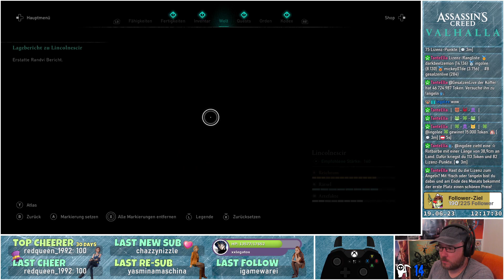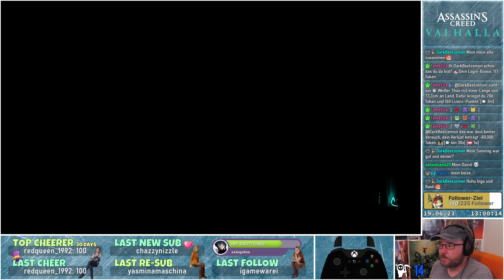⚔️ Assassin's Creed Valhalla #148